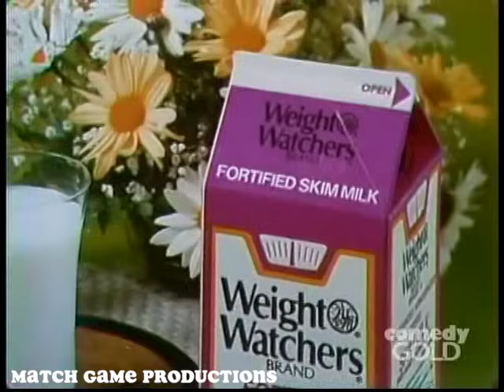Match Game 73 (Episode 41) (Don't Act Like A Bitch?)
Richard has a wonderful answer at 6:20.  Take a look!

Stu Gilliam, Brett Somers, Jack Klugman, Stephanie Edwards, Richard Dawson, and Betty White